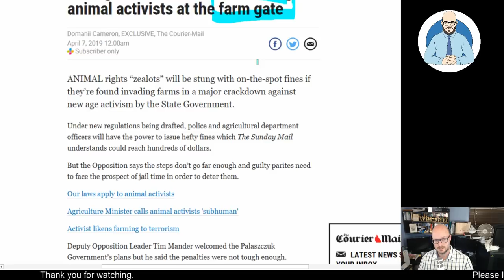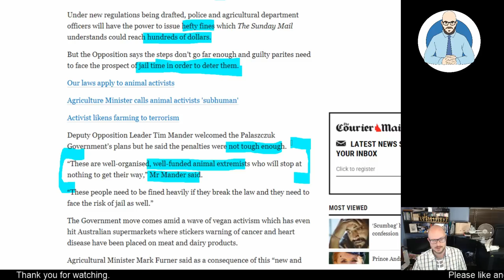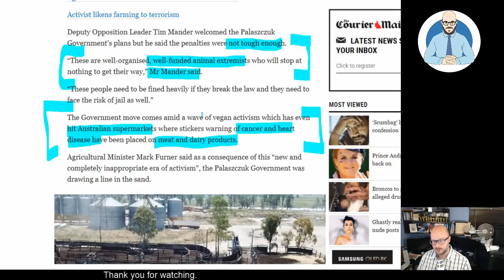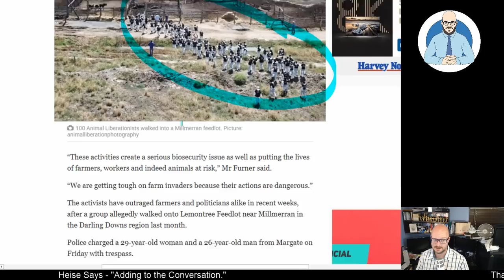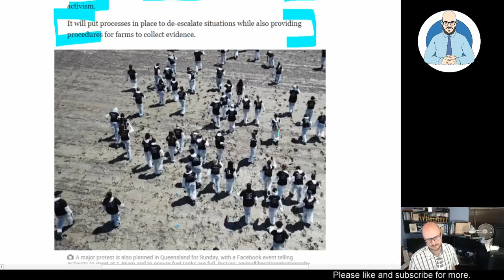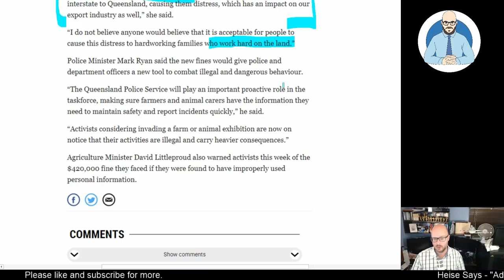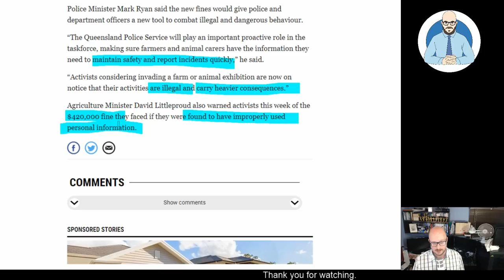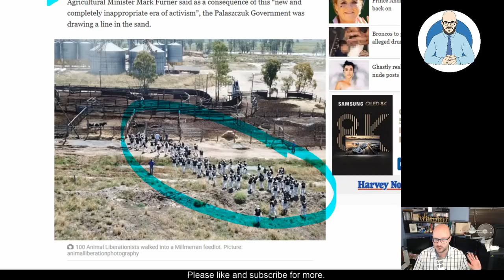Animal Activists to be Fined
Queensland is introducing "strong" new laws that allow police and agricultural department officials to issue On The Spot Fine, worth hundreds, to Animal Activists. I'm just waiting for the go-fundme campaigns to appear.